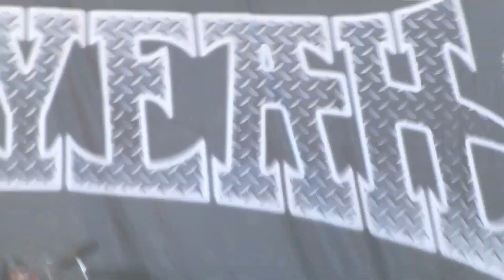HELLYEAH Sangre por Sangre(Blood for Blood) 4-26-2014 Welcome to Rockville